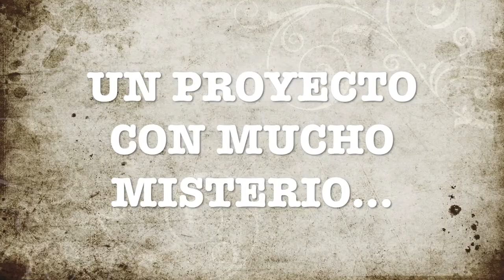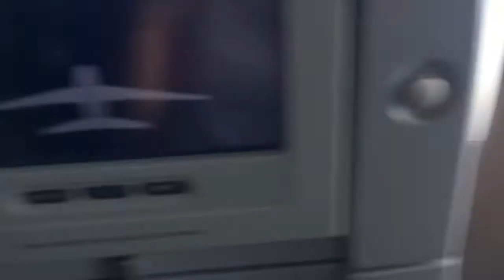PRESENTACIÓN PROYECTO 4º PRIMARIA